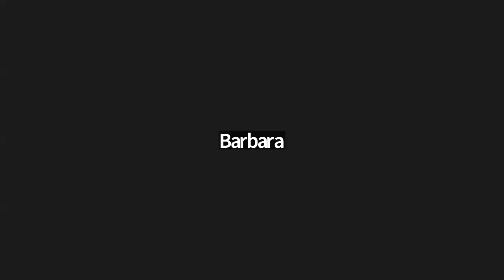The Inner Nod the Void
overcome obstacles
and allow perceptions to change